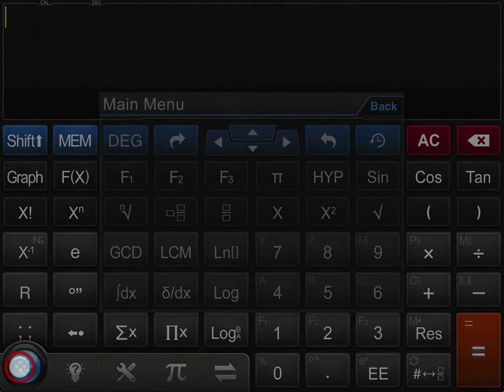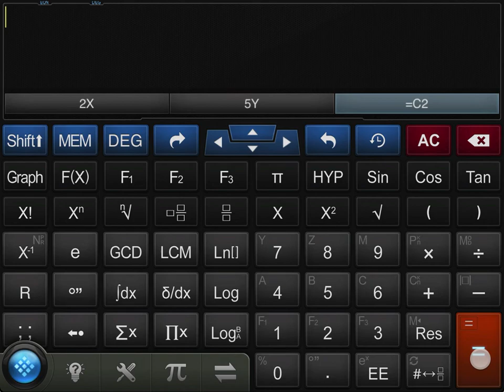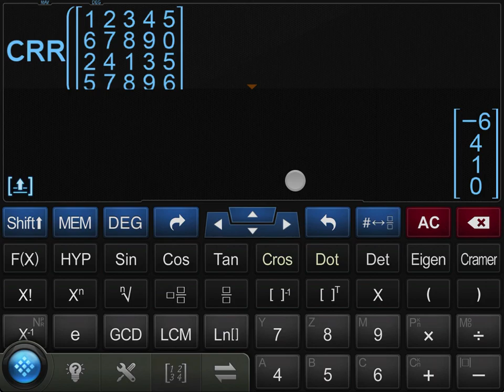Calculator Infinity (∞) Tutorial - Solve Equation(s)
Introduction & Basic Tutorial about How to solve general, quadratic, cubic equation and system of linear equations by general method and Coefficient Solver